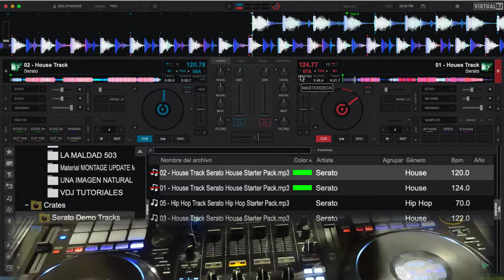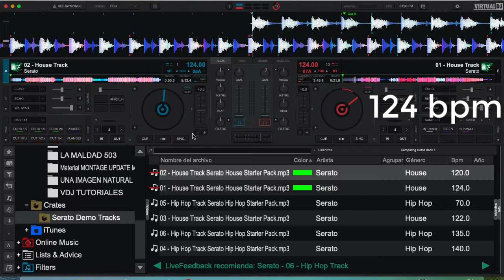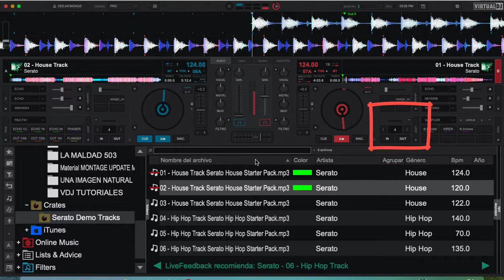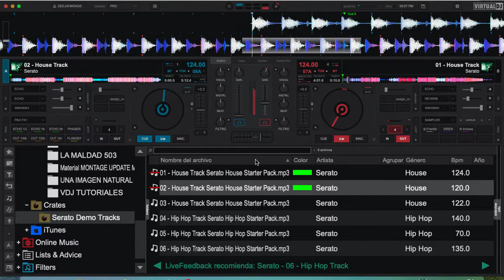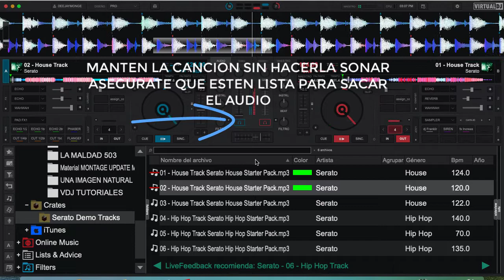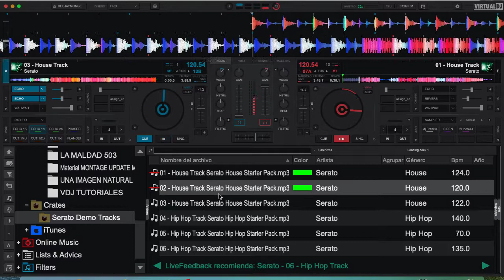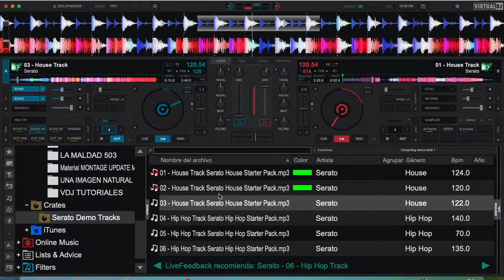ENTRELAZA CANCIONES EN MENOS DE 7 MINUTOS EN VIRTUAL DJ Y SUS FORMAR DE CONFIGURACIONES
PASOS DE CONFIGURACION PARA APRENDE A ENTRELAZAR CANCIONES EN 7 MINUTOS CON VDJ TUTORIALES